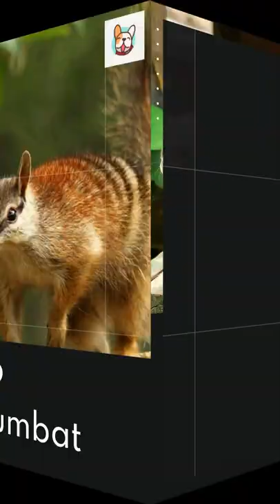10 Cutest Animals In The World That You Can't Help But Love Try Not to Laugh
Cute Adorable Animals from all over the world
Tik tok cute and funny Animals will have you wanting to find these animals.:
1)The MARGAY is most adapted for a true arboreal life. It is the only cat to possess the ability to rotate its hind legs 180° , enabling it to run head first down trees like squirrels. It can also hang from a branch by one hind foot!
2)Red Pandas, which grow to about the size of a house cat, are impressive acrobats that climb and swing on trees in their Asian forest homes, and they once sparked fierce debate about their relationship to giant pandas.
3)Elephant shrews, also called jumping shrews or sengis, are small insectivorous mammals native to Africa,  Their traditional common English name "elephant shrew" comes from a perceived resemblance between their long noses and the trunk of an elephant, and their superficial similarity with shrews (family Soricidae) in the order Eulipotyphla.
4)The meerkat (Suricata suricatta) or suricate is a small mongoose found in southern Africa. It is characterised by a broad head, large eyes, a pointed snout, long legs, a thin tapering tail, and a brindled coat pattern. The head-and-body length is around 24–35 cm (9.4–13.8 in), and the weight is typically between 0.62 and 0.97 kg (1.4 and 2.1 lb). The coat is light grey to yellowish-brown with alternate, poorly defined light and dark bands on the back.
5)Quokka the Quokka has a typical appearance for a wallaby: short, extremely coarse, and thick fur, which is grey-brown overall with lighter under part; short tail, which is mostly without hair; and hair of its feet, which extend to the claws.
6)Flapjack Octopus has been named so due to its ability to flatten itself out so thin that it appears like a pancake or a flapjack.
7)The fennec fox (Vulpes zerda) is a small crepuscular fox native to the deserts of North Africa, ranging from Western Sahara to the Sinai Peninsula.[1] Its most distinctive feature is its unusually large ears, which serve to dissipate heat and listen for underground prey.
8)Klipsringer a small rock-dwelling antelope with a yellowish-gray coat, an arched back, and a stiff bouncing gait, native to southern Africa.
9)The numbat (Myrmecobius fasciatus), also known as the noombat or walpurti, is an insectivorous marsupial. It is diurnal and its diet consists almost exclusively of termites. The species was once widespread across southern Australia, but is now restricted to several small colonies in Western Australia. It is therefore considered an endangered species and protected by conservation programs.
10)The Japanese weasel (Mustela itatsi) is a carnivorous mammal belonging to the genus Mustela in the family Mustelidae. The most closely related Mustela species is the Siberian weasel (Mustela sibirica). Its taxonomic species name, itatsi, is based on the Japanese word for weasel, itachi (イタチ). It is native to Japan where it occurs on the islands of Honshū, Kyūshū and Shikok